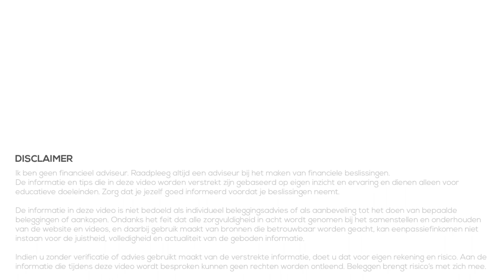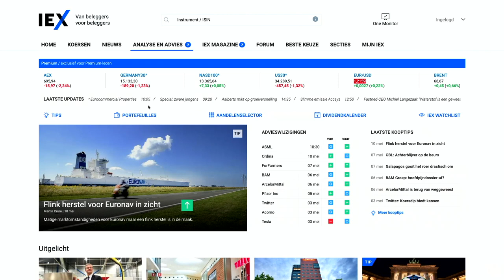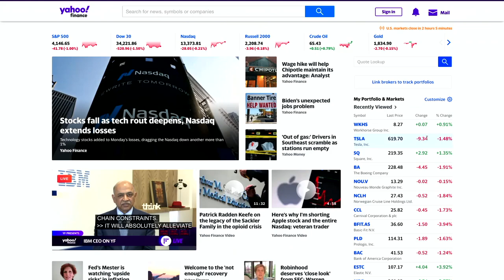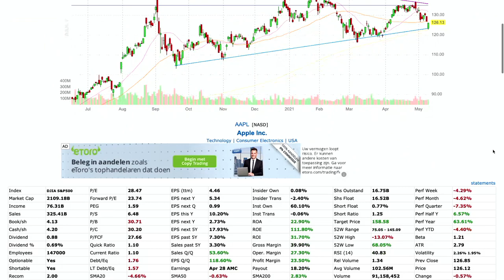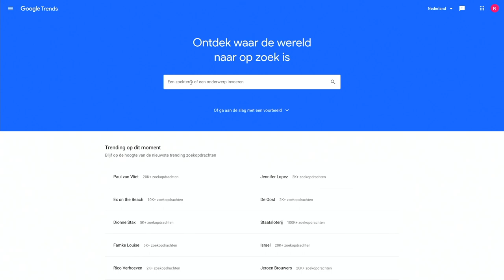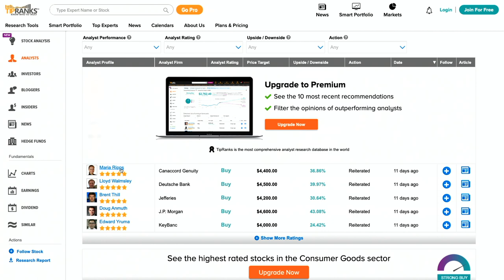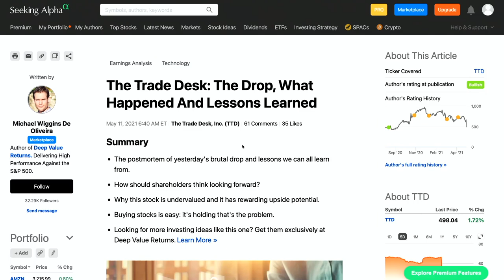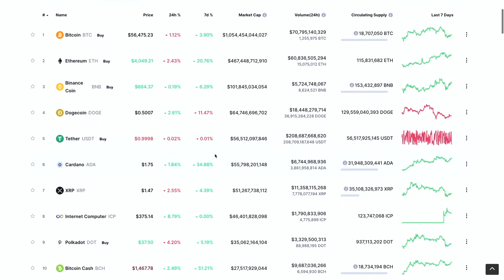12 Websites en Apps voor Beleggers (Aandelen + Crypto)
Beleggen doen we vooral voor de lange termijn. Hiervoor moeten we onderzoek doen, maar we willen ook graag op de hoogte blijven van onze aandelen op de korte termijn. In deze video behandel ik 12 websites en apps die ik zelf gebruik voor het onderzoek naar aandelen, informatie over bedrijven en nieuws rondom koersen en de economie.